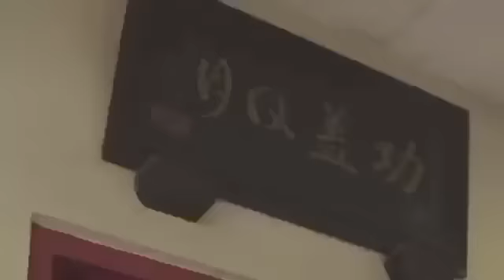Bandung Toleran !! Ridwan kamil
Hormati keyakinan. Dialogkan perbedaan. Perjuangan toleransi